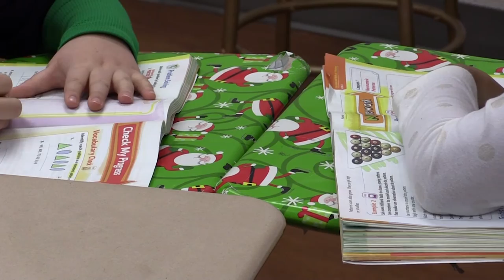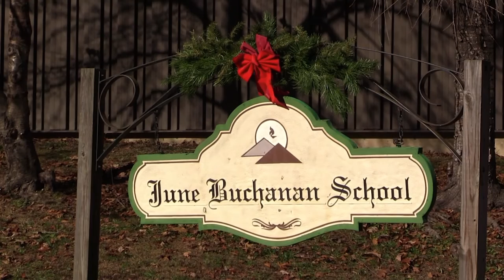Knott County fourth-graders give Christmas gifts to kids in need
While adults spend a lot of time teaching children about the spirit of Christmas, sometimes it's the kids who have lessons to teach us all. EKB News Reporter Chris Anderson tells us about some very generous students in Knott County.